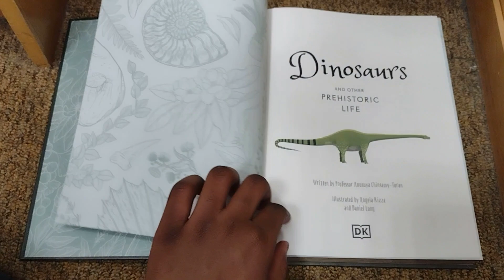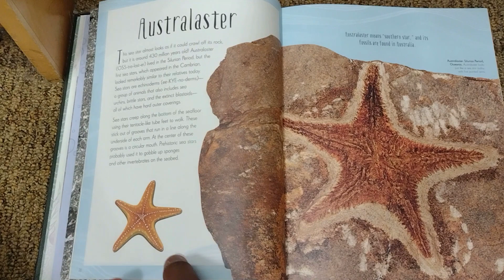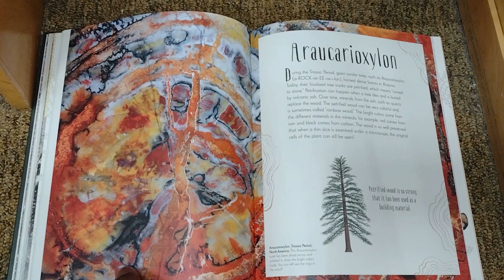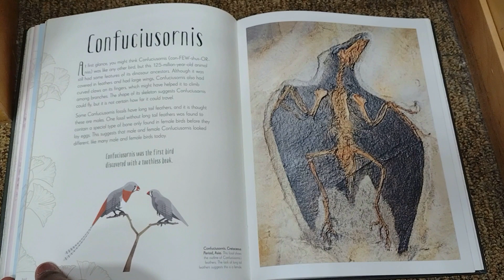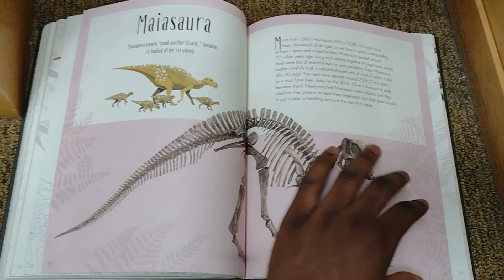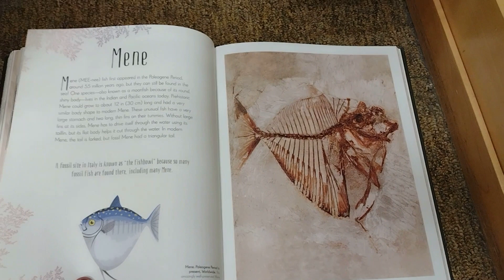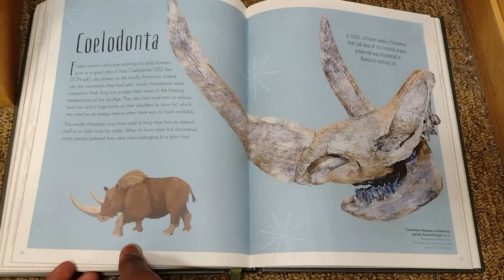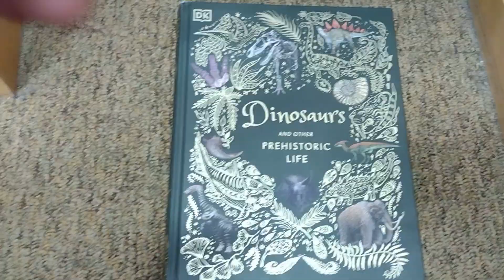dinosaurs and other prehistoric life book